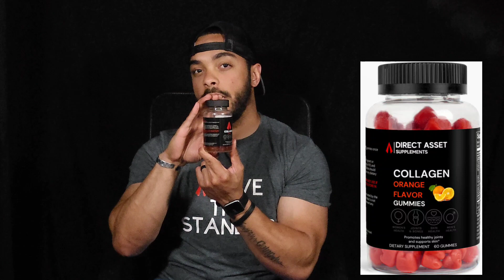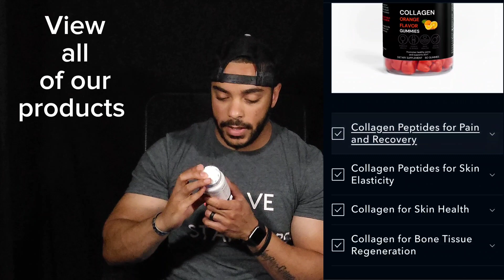How I started